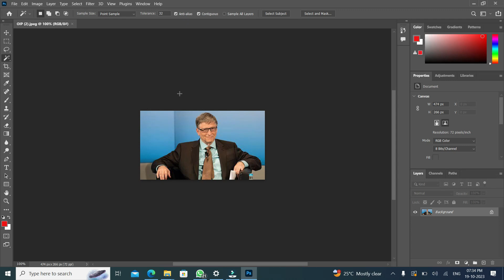Adobe Photoshop Background Select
Video from Sri Ram Institute